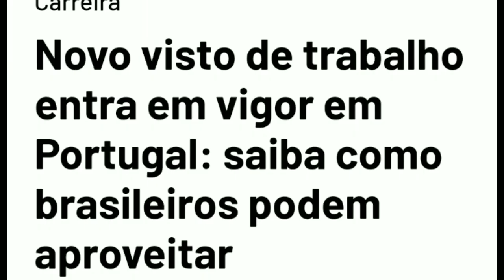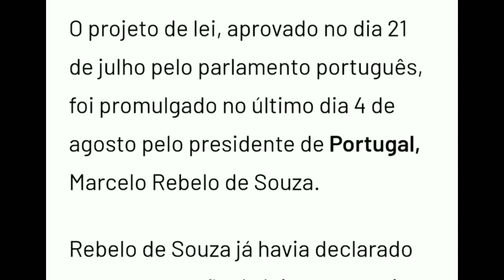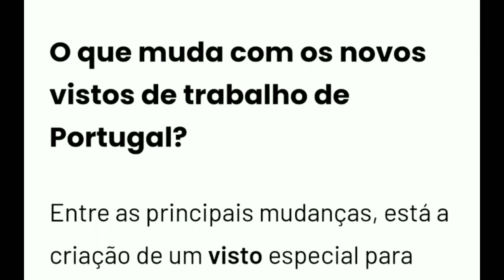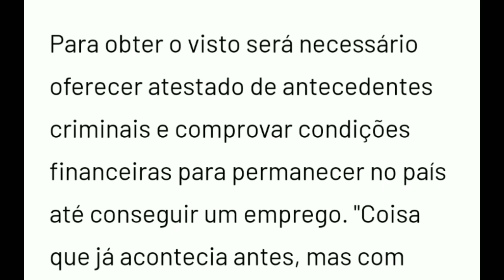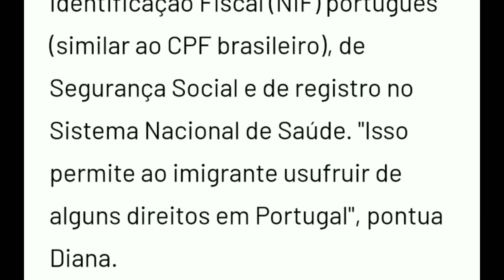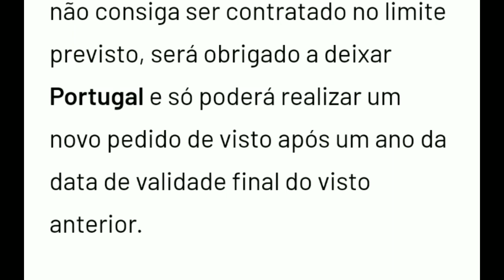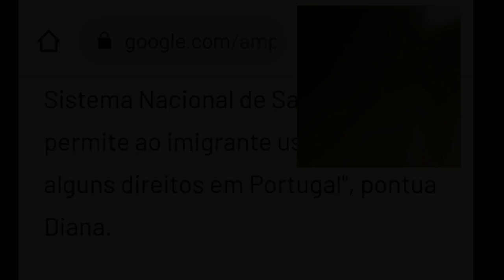Visto de trabalho em Portugal [PONTO NEGATIVO] | TIAGO LEVI Documentários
Novo visto de trabalho em Portugal